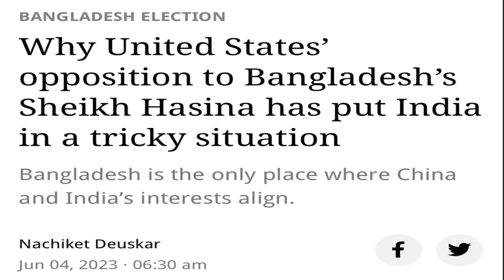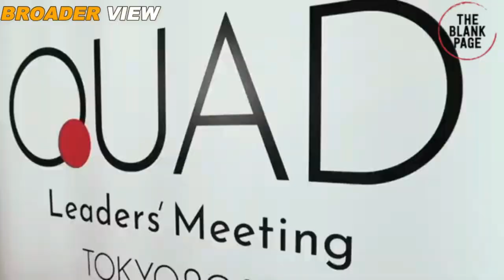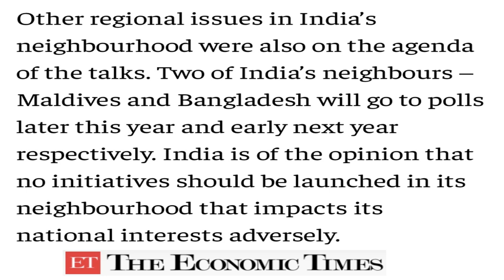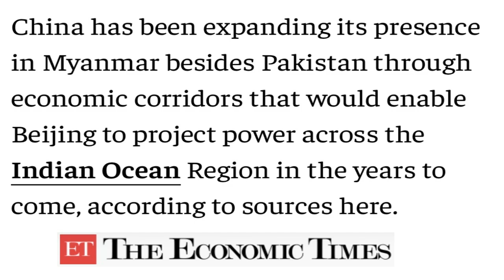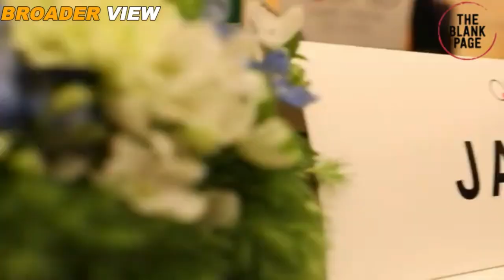INDIAN NATIONAL SECURITY ADVISOR AJIT DOVAL DISCUSSED BANGLADESH WITH AMERICAN NSA JACK SULLIVAN